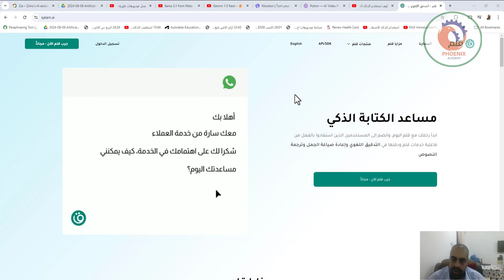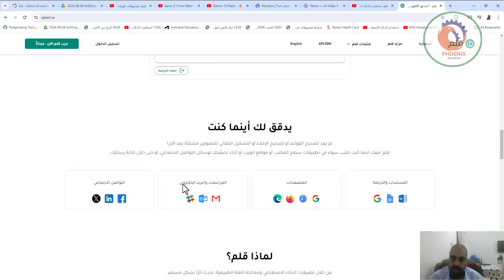مساعد الكتابة الذكي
Logo
أسعارنا
مزايا قلم

منتجات قلم
API/SDK
English
تسجيل الدخول

جرب قلم الآن - مجاناً
ابدأ رحلتك مع قلم اليوم، وانضم إلى المستخدمين الذين استفادوا بالفعل من فاعلية خدمات قلم ودقتها في التدقيق اللغوي وإعادة صياغة الجمل وترجمة النصوص

مزايا قلم
تعرف على أهم مزايا قلم مساعد الكتابة الذكي للغة العربية

التدقيق الإملائي

التدقيق النحوي

تحسينات الصياغة

التشكيل التلقائي

التحليل الشعوري

التدقيق الإنجليزي

التفقيط
spell-check.gif
grammar-check.gif
phrasing-improvements.gif
auto-vocalization.gif
sentiment-analysis.gif
english-checker.gif
spell-check.gif
grammar-check.gif
phrasing-improvements.gif
auto-vocalization.gif
sentiment-analysis.gif
english-checker.gif
spell-check.gif
grammar-check.gif
phrasing-improvements.gif
auto-vocalization.gif
sentiment-analysis.gif
english-checker.gif
Item 1 of 7
خدمة إعادة الصياغة
يقدّم قلم خيارات متعددة من الاقتراحات لمساعدة الكاتب على تحسين الصياغة، وجعلها أكثر فصاحة وثراءً، سواء من حيث المفردات أو التراكيب.

الترجمة الفورية من وإلى العربية والإنجليزية
الآن يمكنكم التواصل بسهولة في أي وقت، وفي أي مكان، دون أي عوائق لغوية.

أداة الترجمة لدينا تضمن نقل رسالتك بدقة وفاعلية.

يدقق لك أينما كنت
لم يعد تصحيح القواعد أو تصحيح الإملاء أو التشكيل التلقائي للنصوص مشكلة بعد الآن!

'قلم' معك أينما كنت تكتب، سواء في تطبيقات سطح المكتب، أو مواقع الويب، أو أثناء تصفّحك لوسائل التواصل الاجتماعي، أو حتى خلال كتابة رسائلك.

المستندات والترجمة
worddocsgoogle
المتصفحات
chromesafarifirefoxedge
المراسلات والبريد الإلكتروني
gmailoutlookslack
التواصل الاجتماعي
facebooklinkedintwitter
لماذا قلم؟
من خلال تطبيقات الذكاء الاصطناعي ومعالجة اللغة الطبيعية، نحدث أثرًا بشكل مستمر

briefcase
100+ جهة
حظينا بشراكة معها
editable-word
18+ مليار
كلمة تم تدقيقها
profile-tick
400+ ألف
مستخدم اكتسبنا ثقتهم
آراء عملاء قلم
اطلع على آراء العملاء وشركاء النجاح في قلم

رغم أهمية اللغة العربية في حياتنا، لكن قلة استخدامنا لها في الكتابة وعدم اطلاعنا على قواعدها وأساسياتها أفقدنا جزءا من مهارات الكتابة، مما يوقعنا بالأخطاء الإملائية، لكن موقع قلم ساعدني على تخطي هذه المشكلة من خلال تثبيته على متصفح الويب وعلى ملف الوورد فأصبحت عملية تصحيح الأخطاء سهلة مما يضمن عدم وجود أخطاء خلال العمل أو حتى عند استخدام منصات التواصل الاجتماعي.
إيمان الزعبي
إيمان الزعبي
مديرة محتوى
نحن كأكبر موقع طبي عربي في العالم لا نهتم فقط بالمعلومة ودقتها، بل وكذلك بصحة كتابتها باللغة العربية الصحيحة تنسيقا وقواعديا فقد ساعدنا قلم بالوصول إلى هذه الغاية بسهولة وخفف الكثير من الجهد والعناء علينا، إضافة لاستخدامه كرفيق للرسائل الإلكترونية العربية بين أفراد الفريق وعملائنا أيضا
يحيى حازم
يحيى حازم
مدير تنفيذي
ساعدت منصة قلم كُتّابنا ذوي الخبرة القليلة والمتوسطة على تقوية لغتهم العربية ولم يتم ملاحظة أي أخطاء لغوية لديهم مما ساعدنا على التركيز بشكل أكبر على تدقيق المحتوى الطبي والعلمي.
آية محمد
آية محمد
مديرة محتوى
اجعل المحتوى الصادر من فريقك يتحدث بنسق واحد
اضبط أسلوب الكتابة الخاص بمنشأتك، وسيقوم قلم بمساعدة فريق العمل على كتابة نصوصهم وفقاً لأسلوبك المفضل. يكتشف قلم الأخطاء الإملائية والقواعدية ويصححها، ويقترح البدائل اللغوية والصياغات الأنسب للوصول إلى كتابة مثلى.

احصل على عرض سعر
qalam animation
الأمان والخصوصية على رأس أولوياتنا
بياناتك في مأمن مع قلم، أمان وخصوصية البيانات والمعلومات على قائمة أولوياتنا

shield-tick
نقوم بتشفير البيانات وحمايتها
shield-security
نستخدم أفضل برامج الحماية والاتصال الآمن
lock
لا نحتفظ بالبيانات الحساسة والخاصة
يتوفر لدينا خدمة تثبيت برنامج قلم محليًّا في خوادمك الخاصة
لمزيد من التفاصيل قم بتعبئة نموذج الاتصال وسيقوم أحد مندوبينا بالتواصل معك قريبا

طلب اتصال
Mawdoo3.svg
uxwritingar.svg
mulhemlogo.svg
ujeeb.svg
Super-Mama-logo.svg
Obeikan.svg
sotore.svg
Hayatoky.svg
Hayatok.svg
Webteblogo.svg
dar-al-zaman.svg
lam.svg
petraNews.svg
almasryalyoum.svg
beet-alhekma.svg
hmco.svg
i-believe-in-science.svg
ideas-byound-borders.svg
ingotbrokers.svg
japublishers.svg
jo-academy.svg
nasher.svg
tact.svg
taibahvalley.svg
thmanyah.svg
trianglemena.svg
mhtwyat.svg
delta.svg
eslamPhone.svg
fuego.svg
imc.med.svg
moms.svg
saudia.svg
tcaabudhabi.svg
Mawdoo3.svg
uxwritingar.svg
mulhemlogo.svg
ujeeb.svg
Super-Mama-logo.svg
Obeikan.svg
sotore.svg
Hayatoky.svg
Hayatok.svg
Webteblogo.svg
dar-al-zaman.svg
lam.svg
petraNews.svg
almasryalyoum.svg
beet-alhekma.svg
hmco.svg
i-believe-in-science.svg
ideas-byound-borders.svg
ingotbrokers.svg
japublishers.svg
jo-academy.svg
nasher.svg
tact.svg
taibahvalley.svg
thmanyah.svg
trianglemena.svg
mhtwyat.svg
delta.svg
eslamPhone.svg
fuego.svg
imc.med.svg
moms.svg
saudia.svg
tcaabudhabi.svg
Item 28 of 34
Fixed Image
Qalam logo
واتساب:
sa.svg
المملكة العربية السعودية
الرياض، طريق الملك فهد
jo.svg
المملكة الأردنية الهاشمية
عمان، شارع ياسر السباعنة
المزيد
مزايا قلم
API/SDK
المدونة
تواصل معنا
الشروط والأحكام
سياسة الخصوصية
الأسئلة الشائعة
عن قلم
دليل المستخدم
الأداء
الحساب
أسعارنا
تطبيق قلم
android_log
appgallery
apple_log
خدمات أخرى
موقع تطبيق قلم
المدقق البشري
كاشف الاقتباسات
ماسح النصوص (OCR)
ملحق قلم على المتصفحات